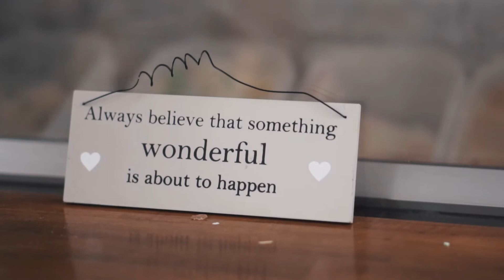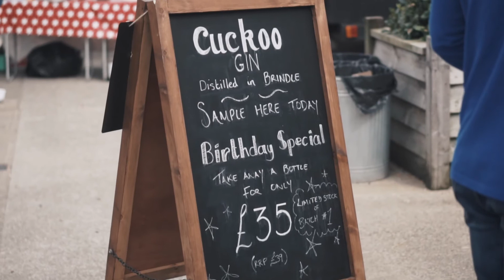Crafty Vintage at Cedar Farm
This Summer marked the 30th Anniversary of Cedar Farm and the founders collaborated with Crafty Vintage to celebrate.

Circus workshops, magic shows and Crafty Corner.

Street food and pop up bars

Vintage, Collectors and Crafts.

Cedar Farm was originally a working pig farm. It has grown organically under the wing of the Baillie family to become a spectacular emporium of independent shops, studios for makers, a café, coffee roastery, a hub for courses, an animal farm and play areas for children.

Cedar Farm is located in the peaceful and rurally atmospheric village of Mawdesley, just 15 minutes from junction 27 of the M6, not far from the surrounding towns of Ormskirk and Chorley.